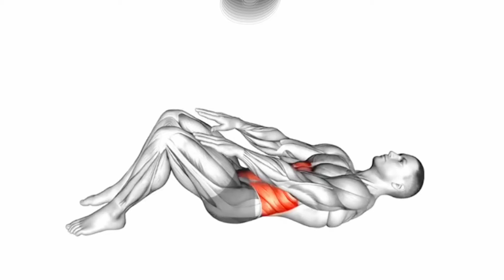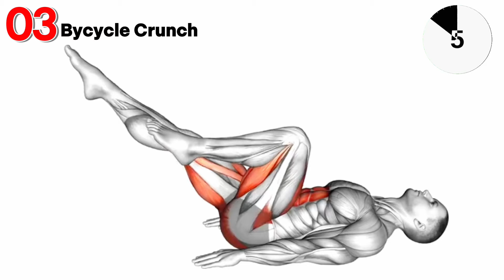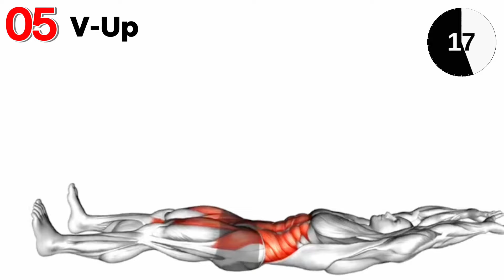6 Pack Abs And Core Workout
6 Pack Abs And Core Workout